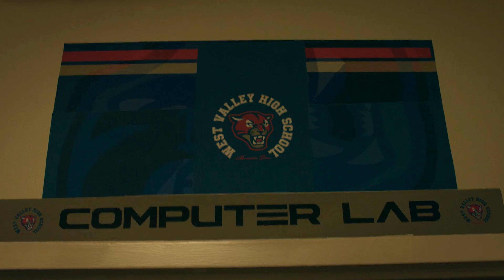Miyagi-Do vs Cobra Kai | School Fight Scene [Part-2/3] [4K] | Cobra Kai Season 2